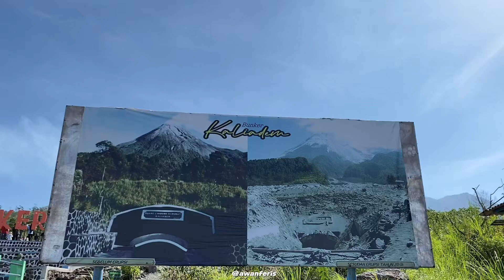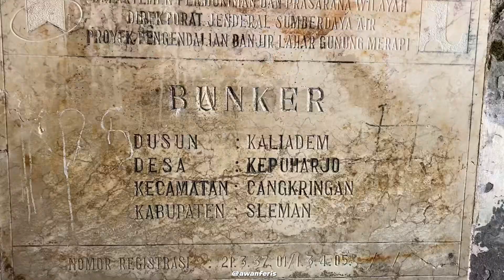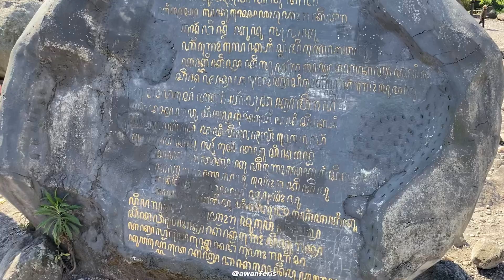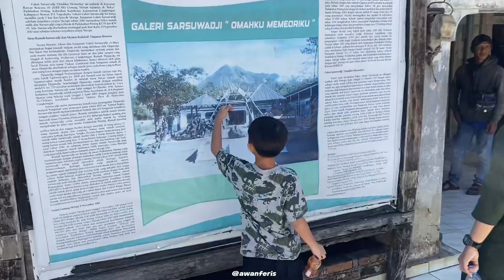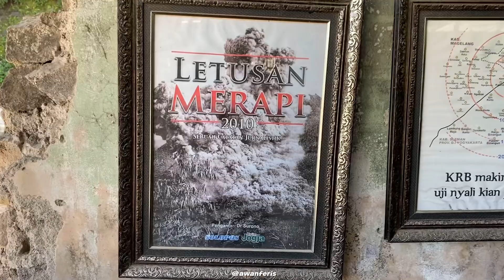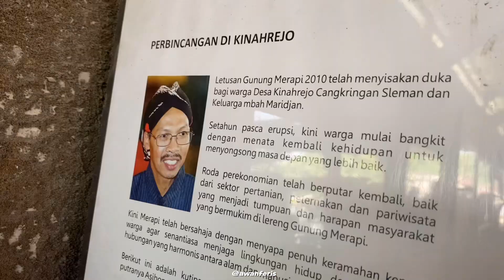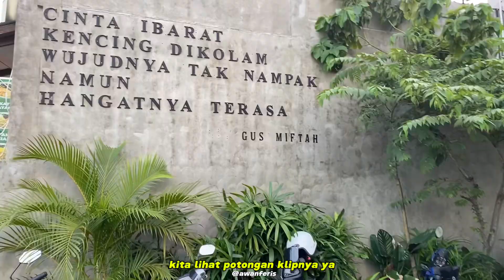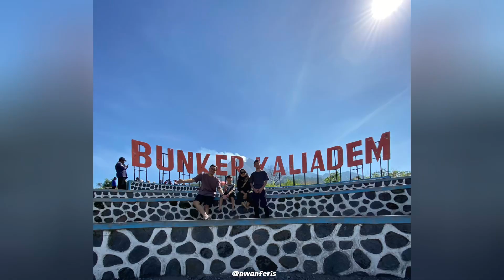Lavatour Merapi Pilihan Liburan Bareng Keluarga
Vlog kali ini kita explore Lavatour Merapi dengan paket Medium 500K (Bunker Kaliadem, Batu Alien, Museum Sisa Hartaku, Manuver Kalikuning, Spot Foto). Semoga video ini menjadi referensi dan inspirasi liburan bareng keluarga.